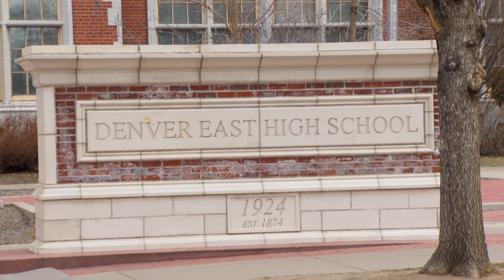Teachers union met with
The president of the Denver Classroom Teachers Association met with members of the union at East High School to discuss what's next after Wednesday's shooting.